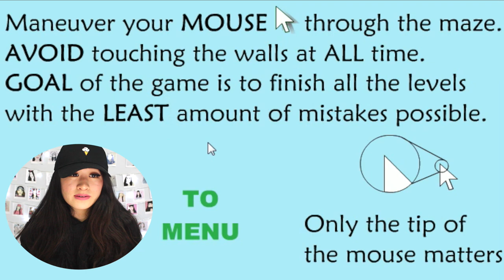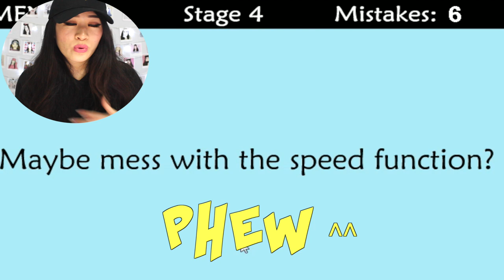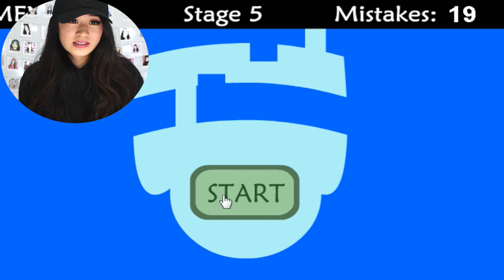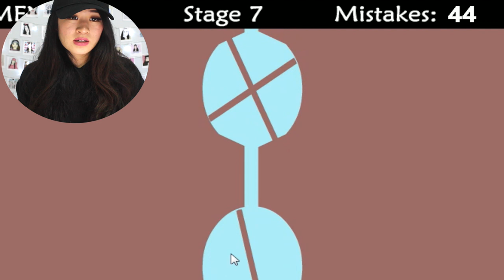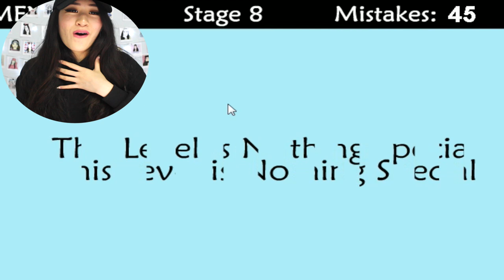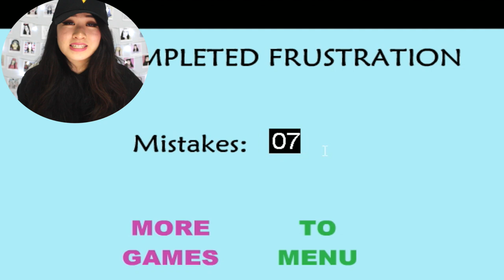PLAYING THE WORLDS MOST FRUSTRATING GAME!!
Watch Me Play The Words Most Frustrating Game!